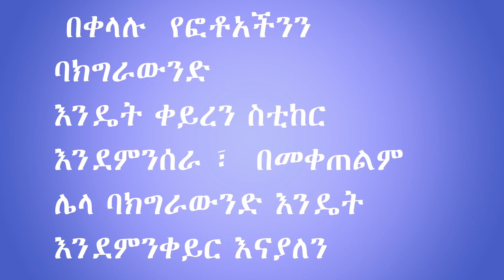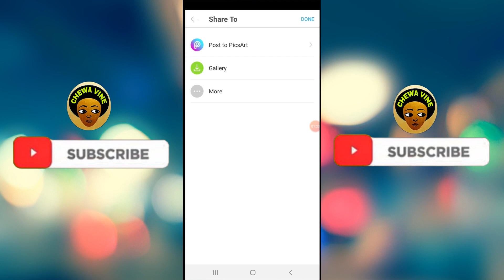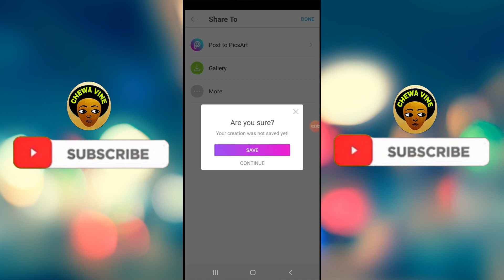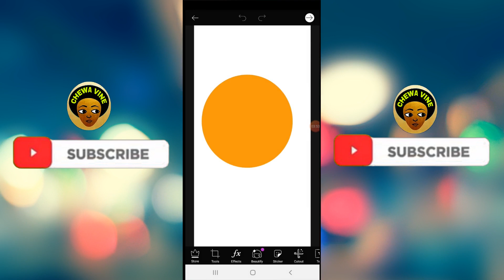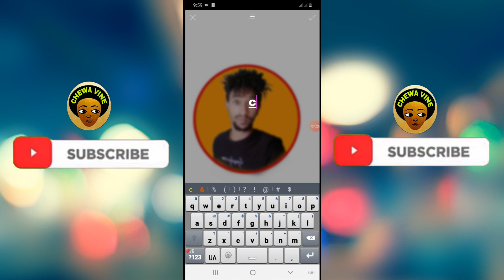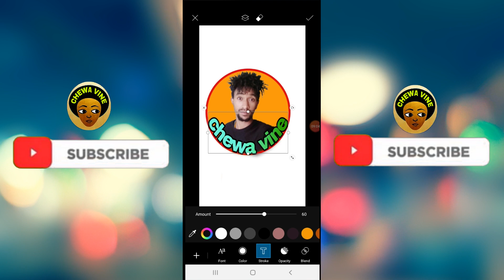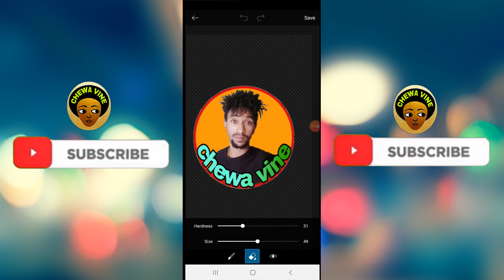how to change photo background in PicsArt photo editor በቀላሉ እንዴት ፎቶ ኢዲት እናደርጋለን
ዛሬ የማሳያችሁ picsart ተጠቅመን እንዴት ሎጎ አንሰራለን background እንዴት እናስወግዳለን
picsArt # chewa vine # how to
 በግጥም ይዠላችሁ ቀርቤአለሁ
Creadit:
I have used the beckground music from youtube music studio so i want thank you and big respect
and i used some image from google thank you